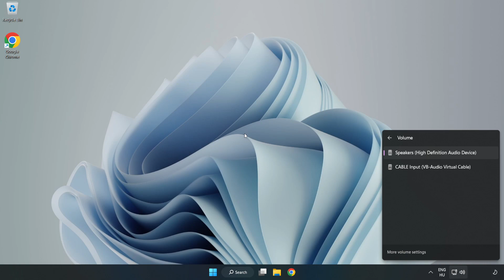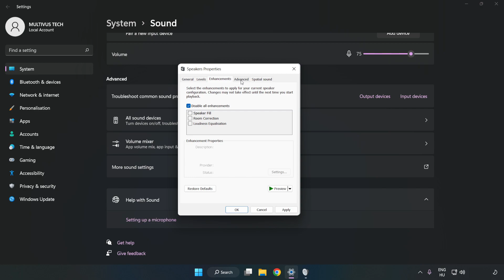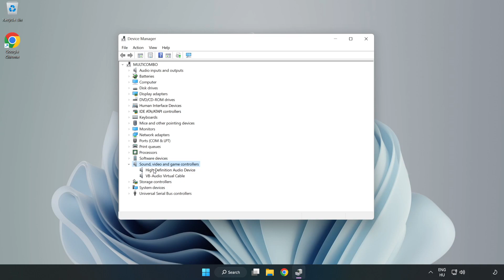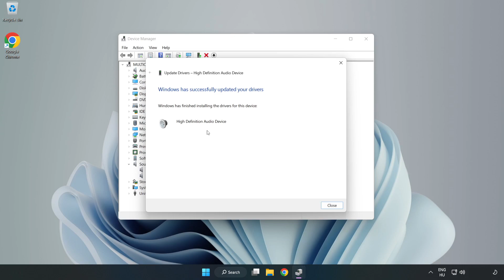How to FIX Ghost Recon: Wildlands No Audio/Sound Not Working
I'm going to show How to FIX Ghost Recon: Wildlands No Audio/Sound Not Working